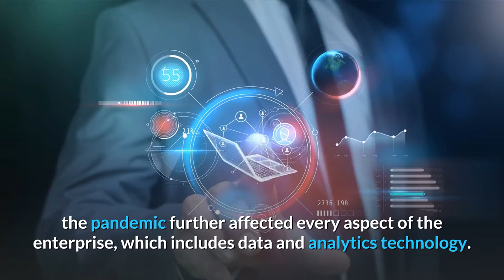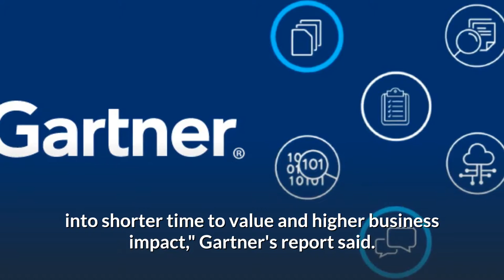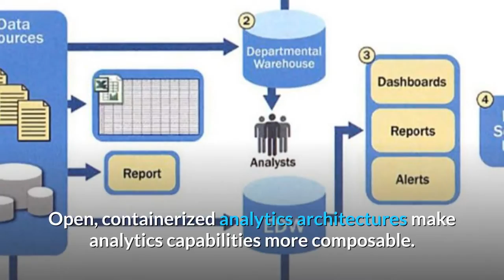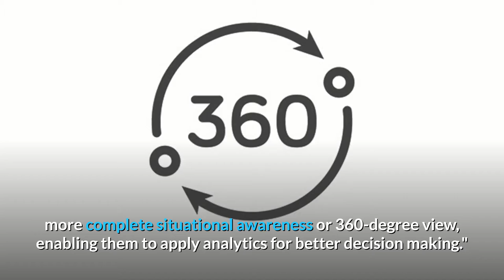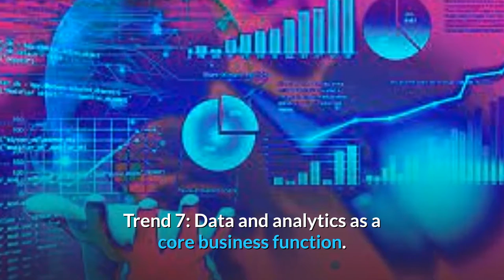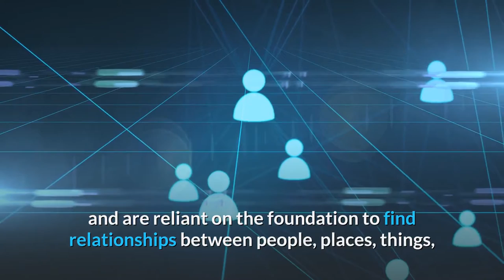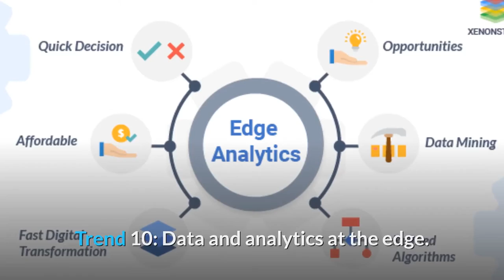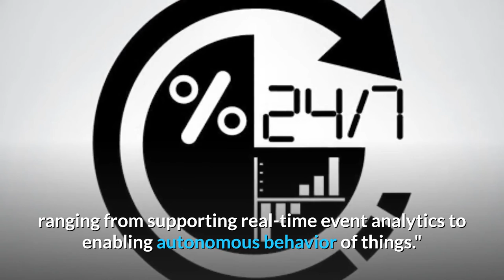Top 10 data and technology trends for 2021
Technology is now evolving at such a rapid pace that annual predictions of trends can seem out-of-date before they even go live as a published blog post or article. As technology evolves, it enables even faster change and progress, causing the acceleration of the rate of change, until eventually it will become exponential.

Technology-based careers don’t change at that same speed, but they do evolve, and the savvy IT professional recognizes that his or her role will not stay the same. The IT worker of the 21st century will constantly be learning, out of necessity if not desire.

What does this mean for you? It means staying current with technology trends. And it means keeping your eyes on the future, to know which skills you’ll need to know and what types of jobs you want to be qualified to do.

Here are 10 technology and data trends you should watch for in 2021.